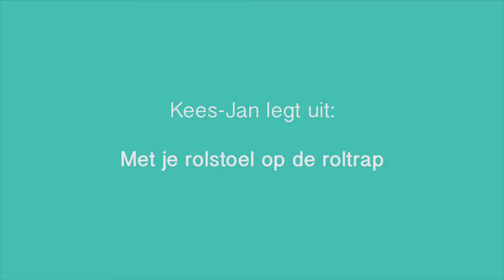Kees-Jan van der Klooster leert je tips en tricks op de Support beurs!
Paralympisch zitskiër Kees-Jan van der Klooster heeft een boodschap. Hij is de man van de uitspraak dat elk kind gras moeten kunnen eten, zand proeven en op zijn kop naar de wolken moet kunnen kijken. Heerlijk! In deze video roept hij mensen op tot... ? Kijk zelf of kom het via deze link te weten

Muziek: Joakim Karud (Soundcloud)